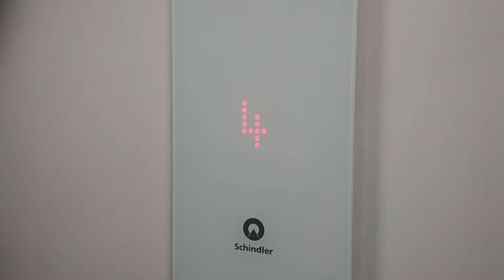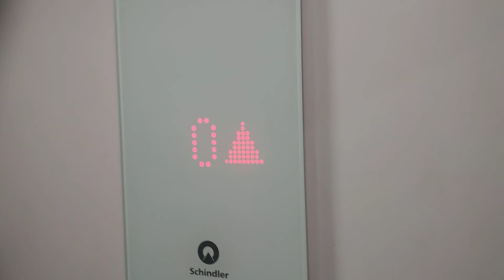Winda Schindler w moim bloku (po naprawie), klatka I, Łódź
Cześć, w tym odcinku pokażę wam przejazd windą Schindler w moim bloku i to po naprawie. Dlaczego? A no dlatego, że w poprzednim odcinku pokazałem wam, że była awaria windy Schindler i szybki przejazd windą Zremb.